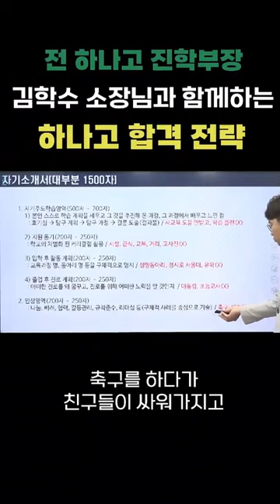전 하나고 진학부장 김학수 소장님과 함께하는 하나고 합격 전략